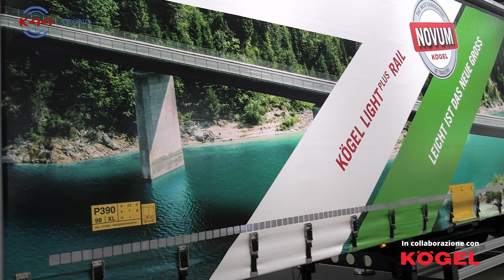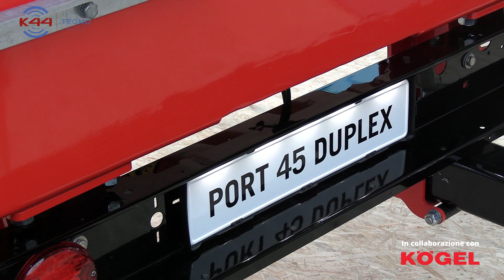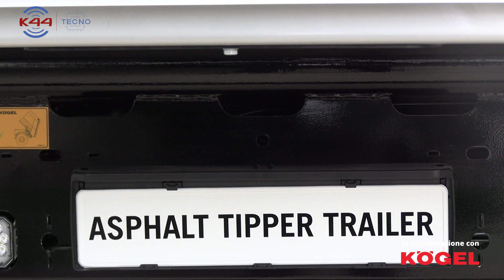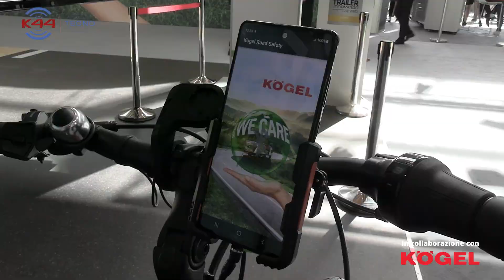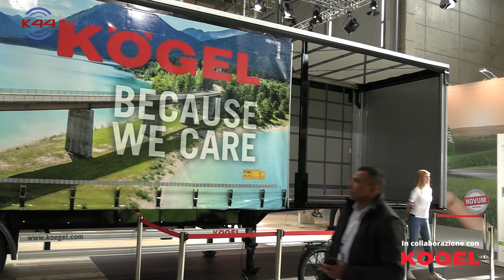Kögel allo IAA 2022 tra presente e futuro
Il costruttore tedesco si è presentato al Salone di Hannover con un’ampia gamma di semirimorchi ecologici, aerodinamici, alleggeriti e più funzionali. Si va dal trailer isotermico completamente elettrico eCool al Light Multi-Rail per il trasporto combinato, fino portacontainer allungabile Duplex. Altra soluzione presentata è l’app di avviso di svolta dedicata ai ciclisti, che ha vinto anche il premio per l'innovazione. A illustrarci tutte le novità di casa Kögel in questo episodio di K44 Tecno sono Michele Mastagni, amministratore delegato Kögel Italia, e Christian Renners, CEO di Kögel.